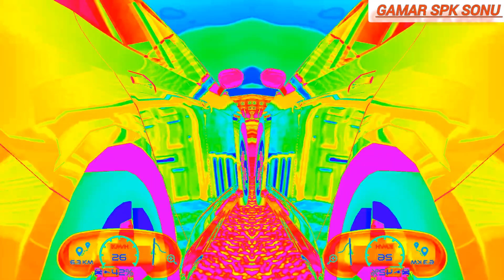electric car simulator 2023 | electric car simulator Android games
THINGS VIDEO FOR WCHING GAYS 🙏🌹💐🙏